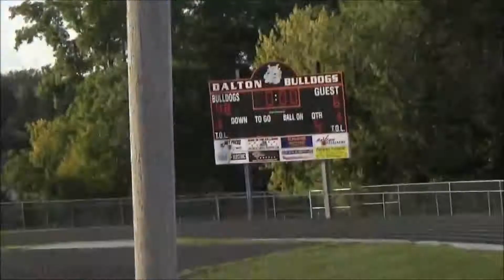DMS vs Norwayne 2017